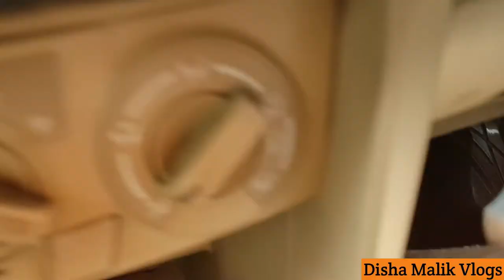CAR Driving in Socks II 2021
CAR Driving in Socks ll 2021